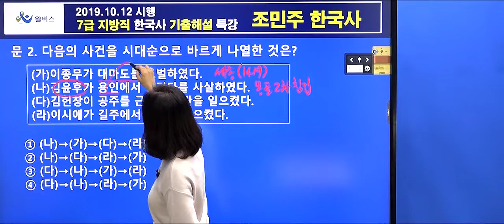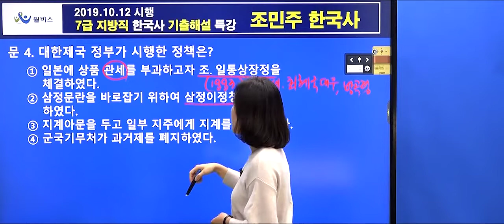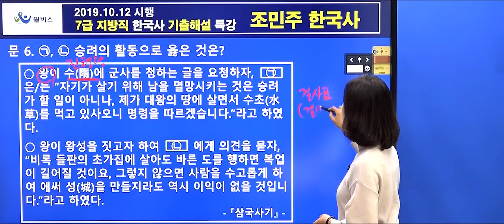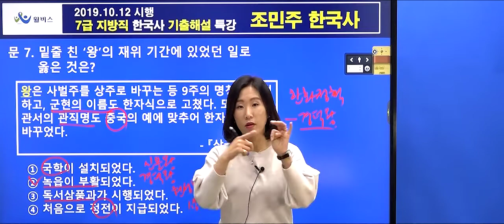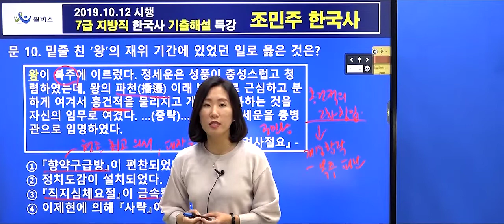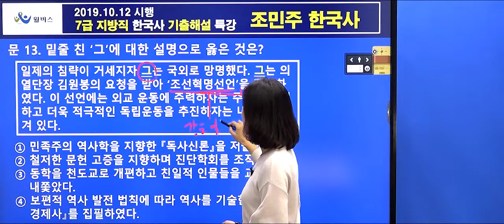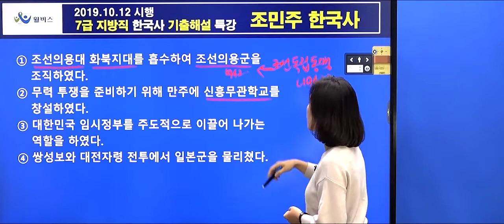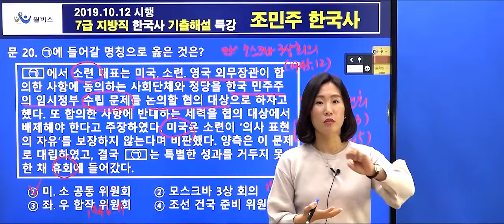[윌비스공무원] 2019 지방직 7급 한국사 해설특강｜세쿰한국사 조민주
▶ 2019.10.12 (토) 지방직 7급공무원 시험 한국사 해설특강

한국사의 명쾌한 해법을 제시하는 세쿰한국사, 조민주입니다 :)

- 나의 마지막 공무원 학원, 윌비스공무원학원